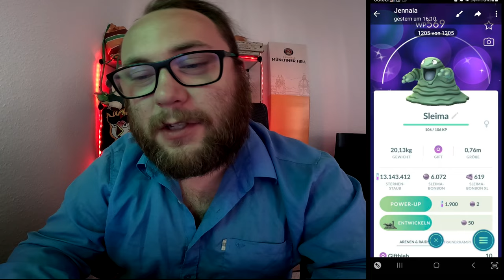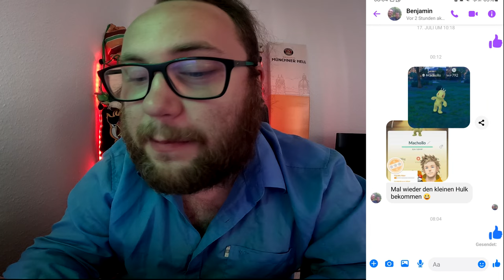Raid Am Mittwoch Vol. 297 (Highlights & Schocker) | Pokémon GO Deutsch # 3070